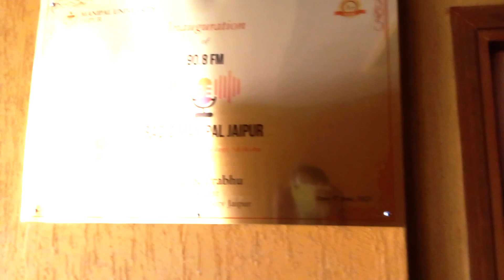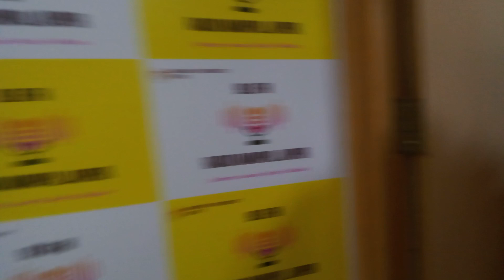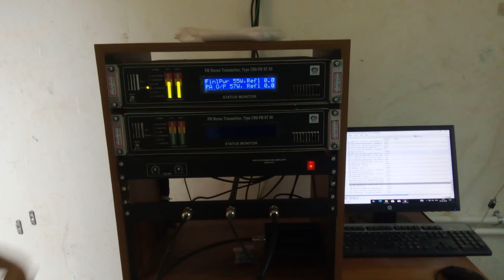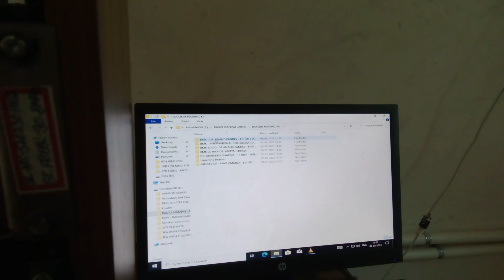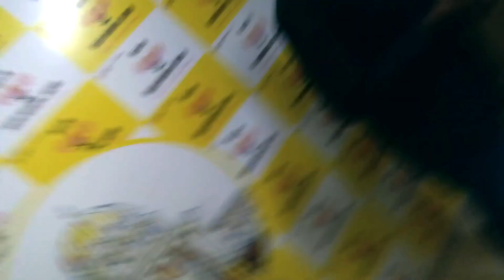Radio Manipal Jaipur 90.8 FM - Community Radio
Radio Manipal Jaipur
to join our Telegram Community